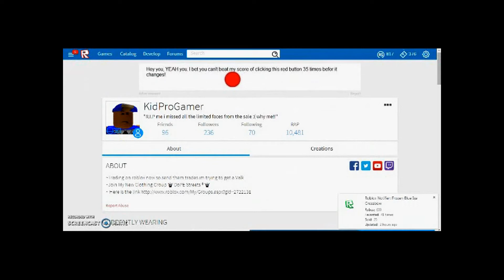I Hate Teamers! | ROBLOX NSUNS4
blab

Stalk ME CUs i have no social life. jk

PSN: POLO_ARMAGEDON1
Roblox: KidProGamer